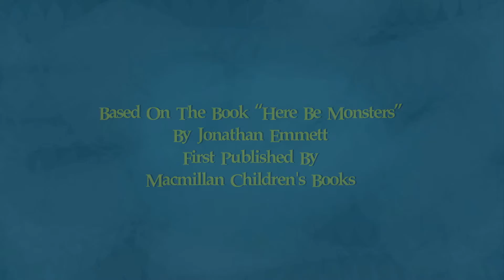Here Be Monsters Credits v2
The credits for my university film "Here Be Monsters"